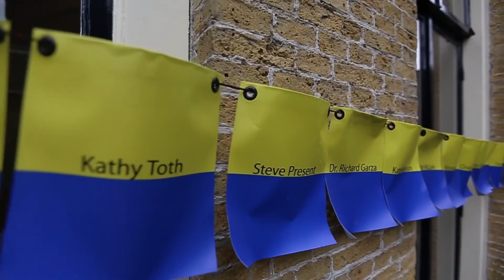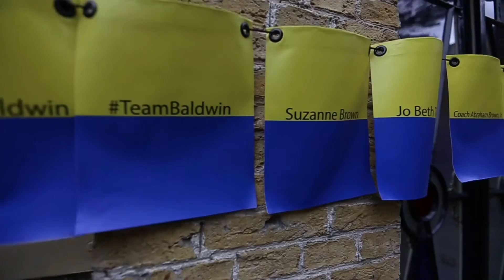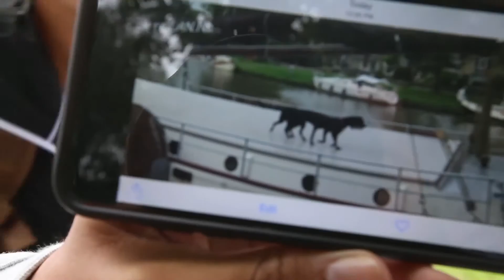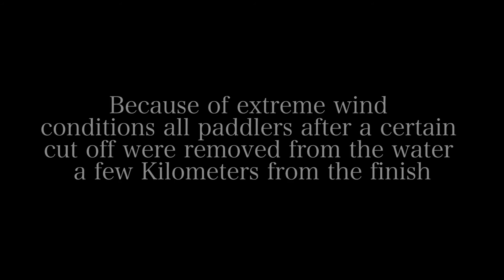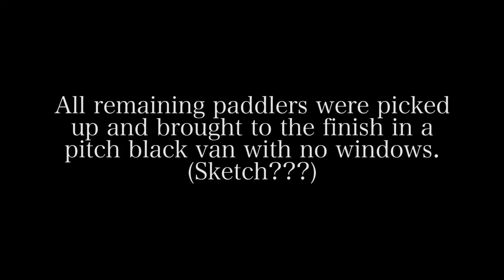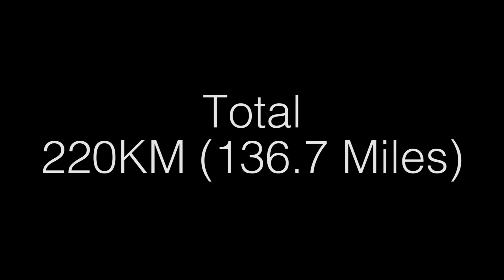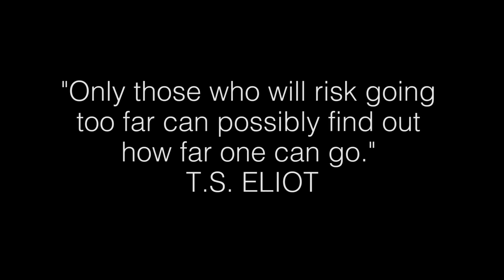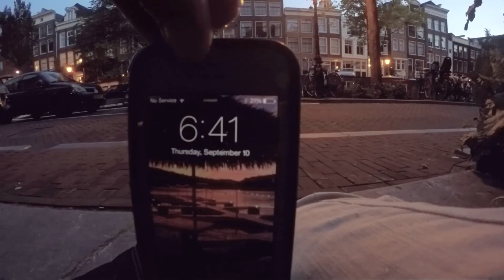FLATWATER CHALLENGE: The Netherlands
For those of you who can't see this video watch it in parts on Vimeo.  Links listed below

220 km (137miles) through the canals of the Netherlands.

I was lucky enough to go on this trip and spend 11 days in the Netherlands filming and exploring the beautiful country.

Just a peek at the longest SUP Race in the world, taking place amidst the remote canals of northern Holland. The path crosses 11 Cities in Friesland over 5 days. Essentially, a marathon a day on a stand up paddle board. One of the greatest mental challenges in sport, and one of the most beautiful journeys on the planet. The Flatwater Foundation took 7 participants, each raising over $10,000 for the cause for the chance to test their mental toughness. The message is universal, your mind holds the key to overcoming life's biggest challenges.